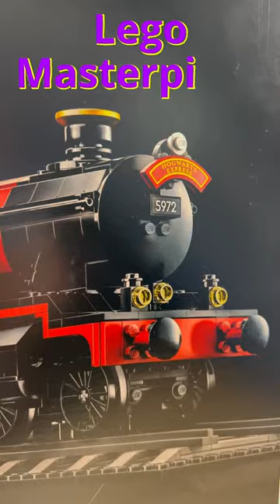LEGO at it's BEST!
My video's are aimed to give everyone a good laugh while I share my LEGO collections, Funko Pop, DC & Marvel Comic Books and Action Figure collections.  Along with sharing my nerd hobbies we will also dive into the world of Theme Parking together.  I reside in Central Florida and will be taking you on my journey's and experiences throughout all of the Disney and Universal Theme Parks and Restaurants.

🔔  Be sure to also follow us on the following platforms for more content: